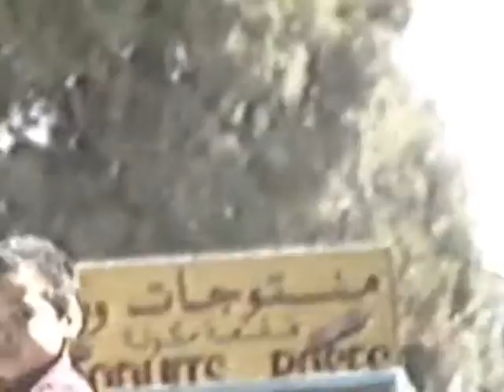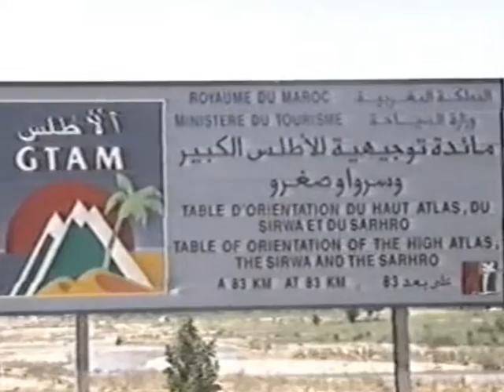1997 Raid,Todra Gorge To Ait Ben Haddou!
Trip to Ait Ben Haddou to visit the old Kasbah.